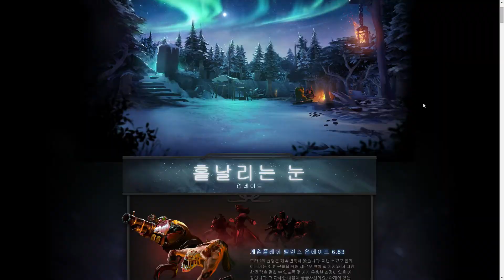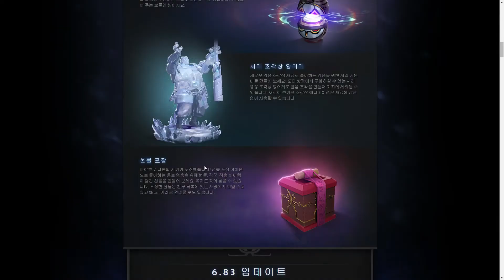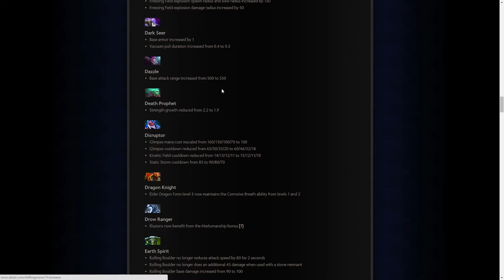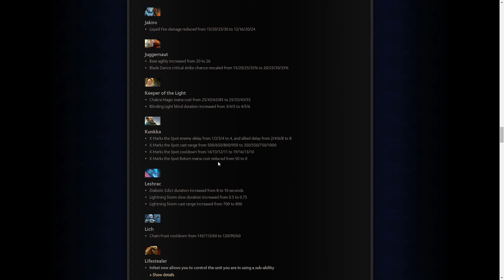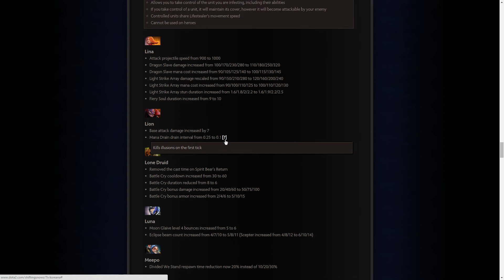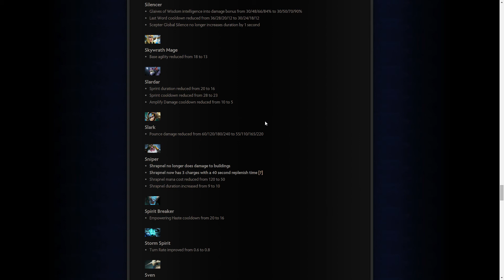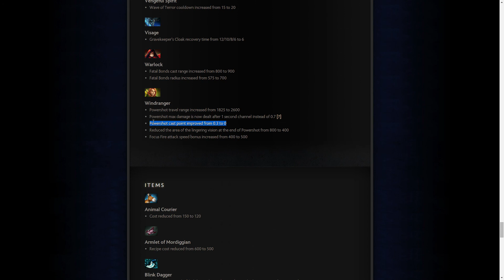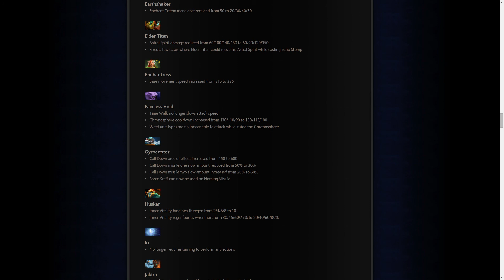6 83 패치 노트 분석